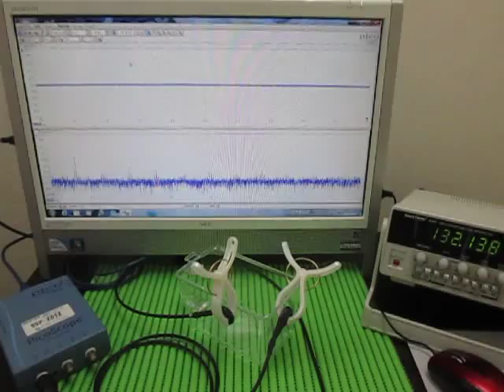対象物の音響特性 Acoustic properties of the object